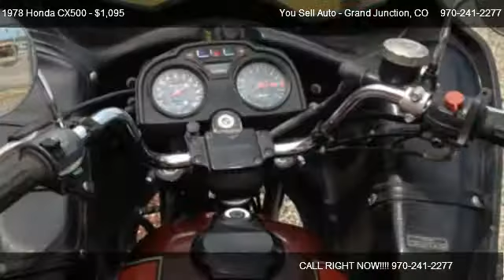1978 Honda CX500 Windjammer SS - for sale in Grand Junction, CO 81505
You Sell Auto - Grand Junction
2497 Hwy 6 & 50

Come test dirve this 1978 Honda CX500 Windjammer SS for sale in Grand Junction, CO.

Check out this 1978 Honda CX500 Windjammer Motorcycle.  It would make a great commuter bike to save money on gas and it's inexpensive to purchase at SALE PRICE  Only $1095!